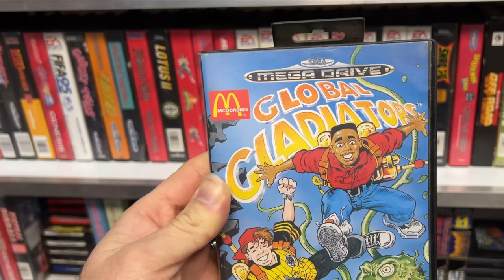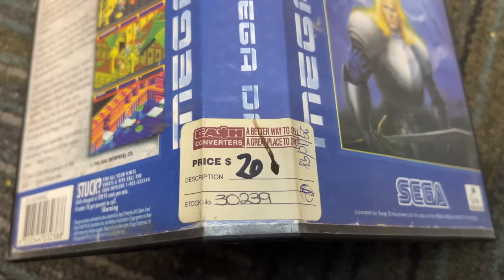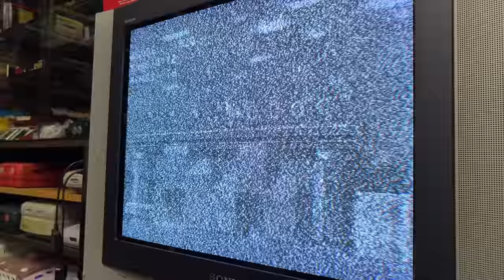Sega Mega Drive or Super Nintendo?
It was not recent.
For $1 a month you can join my Floatplane community!!

I have hundreds of video game systems and thousands of games in my collection.
You'll get photos of every video game related thing that I get as I get it plus a few extras here and there.

For $2.50 a month you will get photos as above PLUS ad free early access to my videos, uploaded as soon as they're finished instead of waiting for the scheduled upload on youtube!